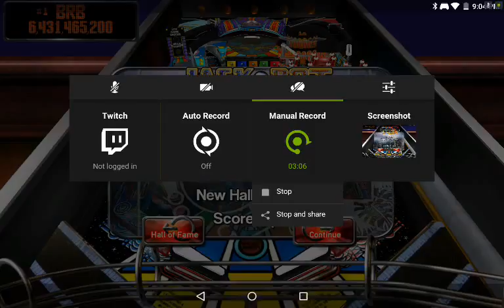Pinball Arcade - Jack Bot (Shield Tablet)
Check out the latest table playing on Shield Tablet